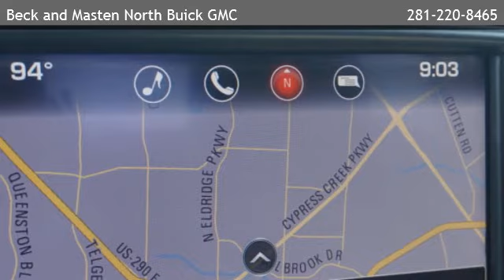2016 GMC Sierra 1500 4WD Crew Cab Denali - Spring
Beck and Masten North Buick GMC
 is offering a 2016 GMC Sierra 1500 4WD Crew Cab Denali in Houston, TX.

Stock Number: Z333401A
Engine: 5.3l ecotec3 v8 with active fuel management, direct injection
Transmission: 8-Speed Automatic, Electronically Controlled With OD And Tow/Haul Mode. Includes Cruise Grade Braking And Powertrain Grade Braking
Exterior Color: Crimson Red Tintcoat
Mileage: 62856

8-Speed Automatic Electronically Controlled With OD And Tow/Haul Mode. Includes Cruise Grade Braking And Powertrain Grade Braking 5.3l ecotec3 v8 with active fuel management direct injection Four wheel drive Seat Console Floor covering Floor mats Steering column Steering wheel Steering wheel Instrumentation Display Windows Door locks Pedals Remote Keyless Entry Remote vehicle starter system Universal Home Remote Cruise control Theft-deterrent system Air conditioning Defogger Power outlet Mirror Visors Assist handle Front and Rear Park Assist Tires Wheel Wheelhouse liners Tire Tire carrier lock keyed cylinder lock that utilizes same key as ignition and door Bumper Bumper CornerStep Assist steps Moldings Grille Headlamps LED Headlamps Fog lamps Taillamps Lamps Mirrors Mirror caps Window Glass LED Lighting Tailgate and bed rail protection caps Remote Locking Tailgate (Included and only available with (AQQ) Remote Keyless Entry.) Tailgate Door handles Bed Liner Transmission Rear axle Pickup box GVWR Air cleaner Hill Descent Control Differential Transfer case Suspension Cooling Cooling Alternator Battery Frame Underbody Shield Recovery hooks Cargo tie downs (4) Steering Exhaust LPO engine StabiliTrak Daytime Running Lamps with automatic exterior lamp control Air bags Air bag Rear Vision Camera with dynamic guide lines Tire Pressure Monitoring System (does not apply to spare tire)